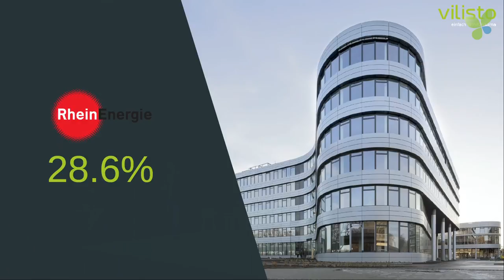ECO18 Berlin: Christoph Berger Vilisto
AI-powered smart heating for office buildings: Christoph Berger pitches Vilisto at Ecosummit Berlin 2018. Vilisto is backed by InnoEnergy and smart green angel Kai Malkwitz.